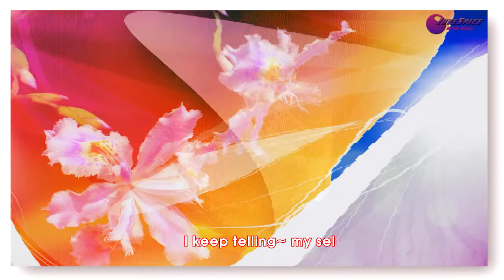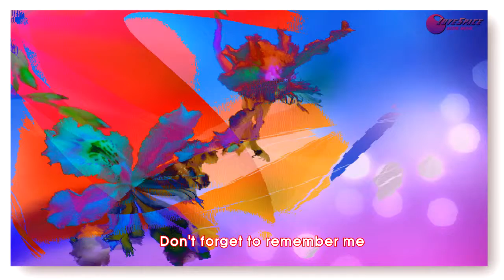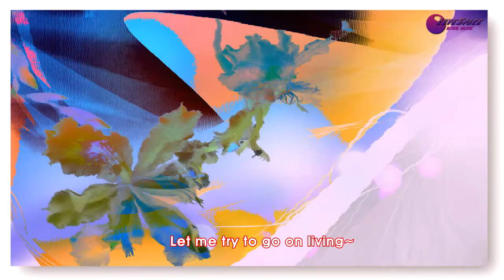Don t Forget to Remember